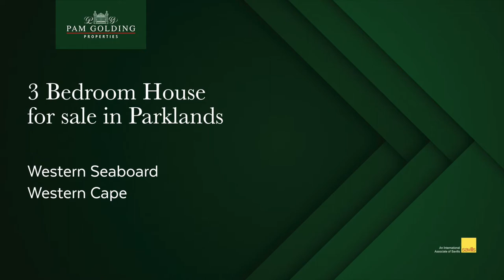3 bedroom house for sale in Parklands | Pam Golding Properties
Entertainers delight. Just move into this perfect house, feel welcome and at home with everything you need. Lovely entertainers room with built-in bar, braai and gas-braai, and sliding door opening to the heated swimming pool and wooden deck.

For additional information about this 3 bedroom house for sale in Parklands and other property listings or find out more about Parklands Property for sale, or to rent